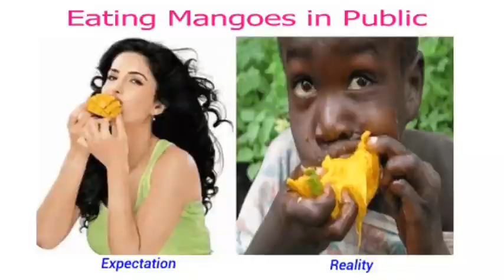Expectation VS Reality MEMEs